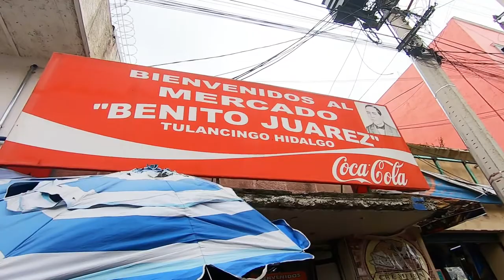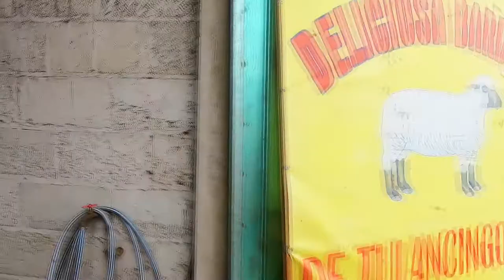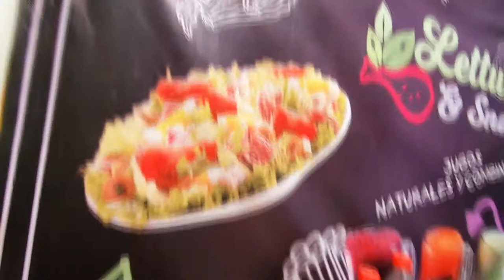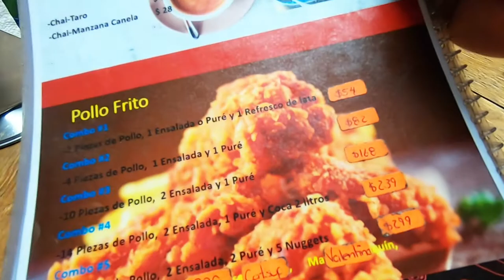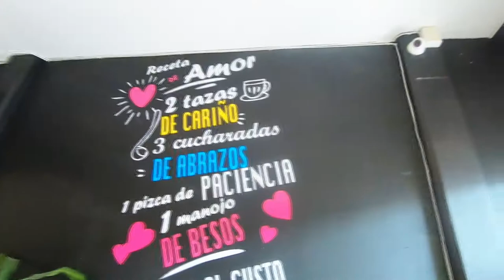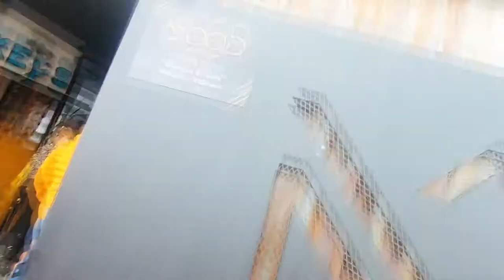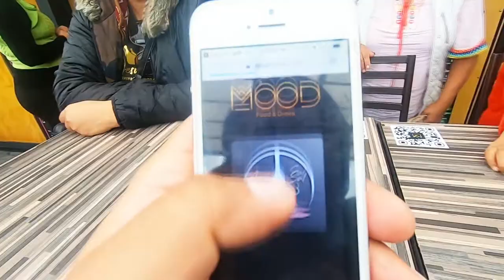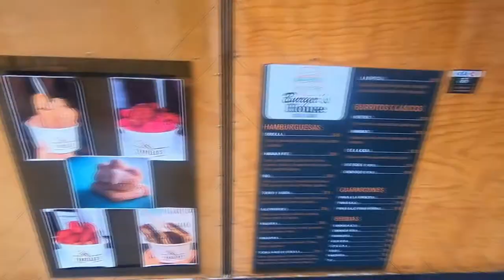😋Todo el día COMIENDO🐑 en TULANCINGO🍴🍗🍨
Rica BarbacoadeBorrego, platillooriginalTulancingo en el mercado Benito Juarez, luego en los Sabinos. Además Pollo Frito "El Rey" en el centro de Tulancingo y terminamos en el MOOD Food & Drinks un nuevo concepto en la ciudad.